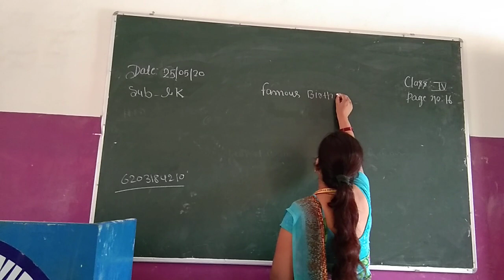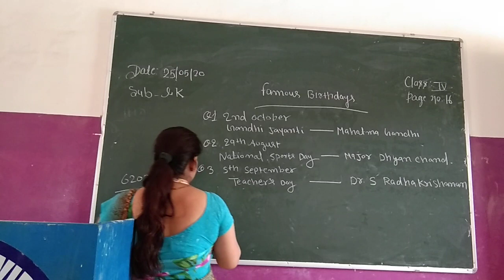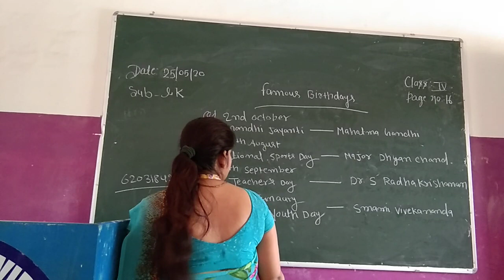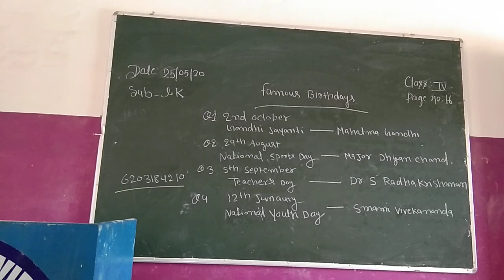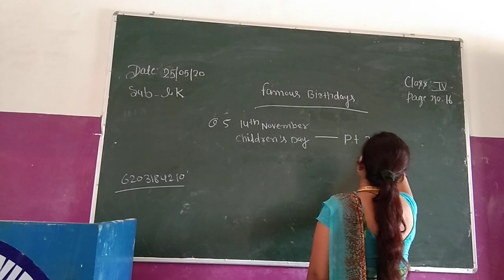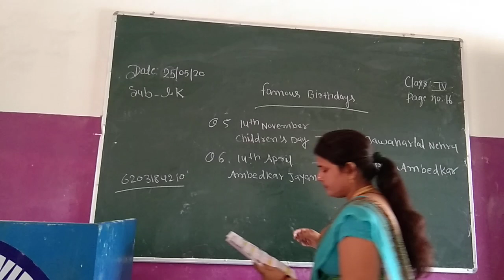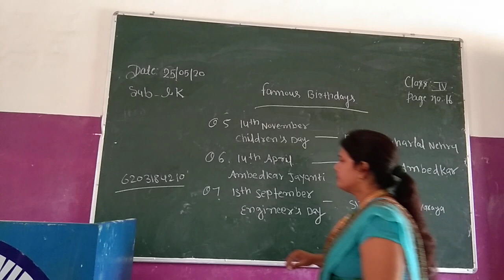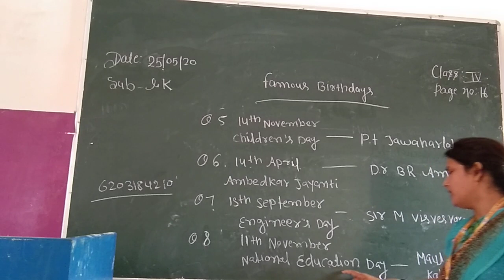The BVV 👩‍💻 GK of Class 4